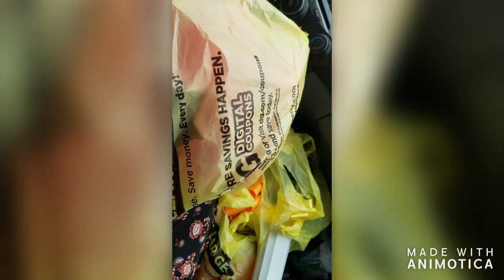trying on clothes and doing a bad job at makeup.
the dollar store is lit